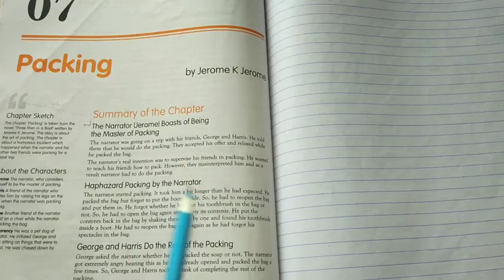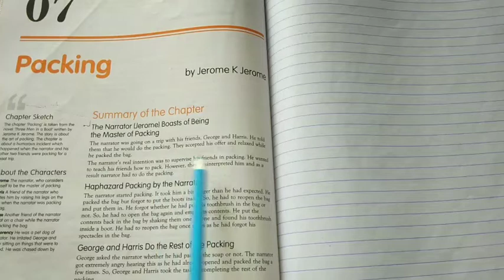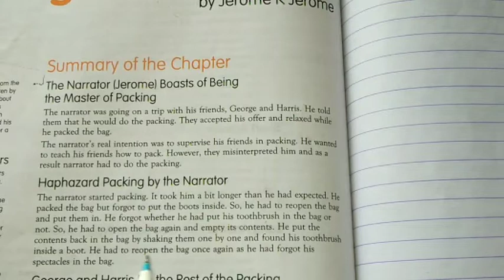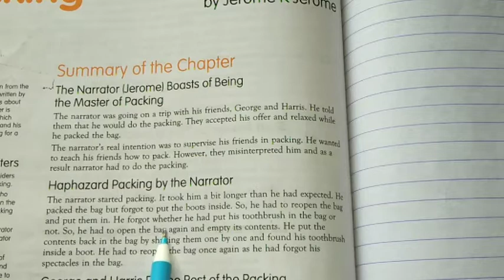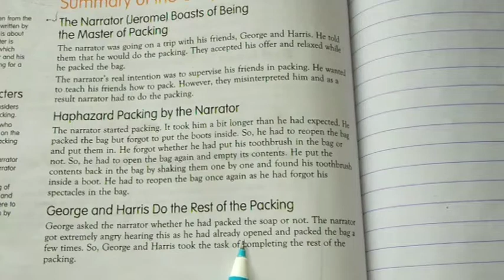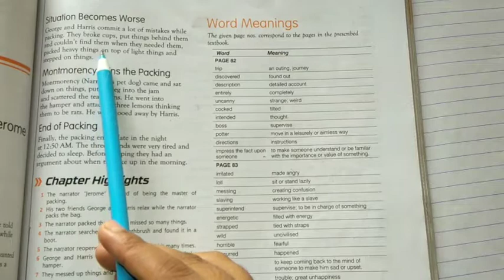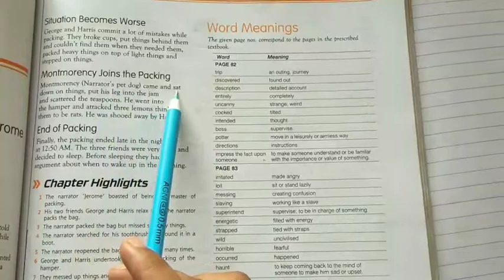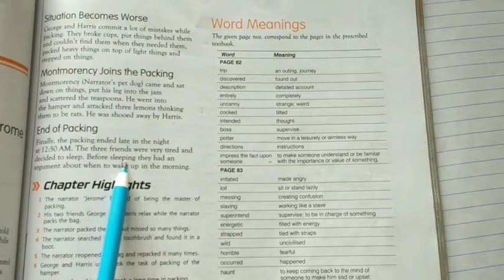Packing by Jerome K Jerome Explanation in Hindi||Class 9th Packing Chapter Explanation in Hindi.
Hello friends 👋

in this video I explained class 9th English 'PACKING' by Jerome K Jerome. If you have any doubt or suggestion related to the video mention in the comments section below.